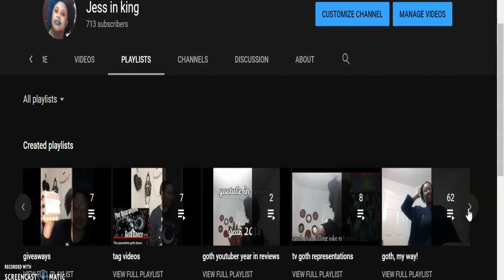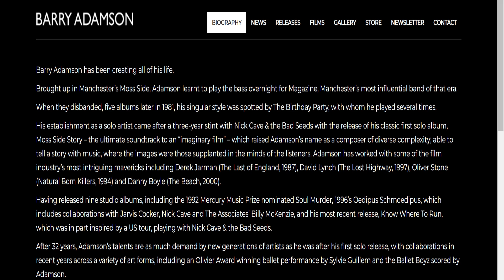Black History Month: Barry Adamson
Greetings! It's Christine! This is a video that I'm very excited to share with you people! It is finally out. 😎👍This video is a collaboration with Jess In King! I am so glad that you accepted my invitation for this collaboration. February is black history month, and we decided to highlight a black musician who had a very big impact on the goth and punk scene, Barry Adamson. I hope that you guys enjoy this video, and maybe learn something new! It was very fun to make this video! She makes very interesting content that is worth watching.

Are you on Facebook?